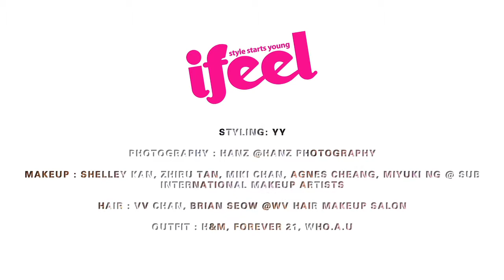【XUAN模范生】- 夏日的诱惑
🕶夏日是个充满幻想的季节～Click 下面的影片，你就知道夏日的诱惑。

感谢 ifeel 打造的夏日造型！